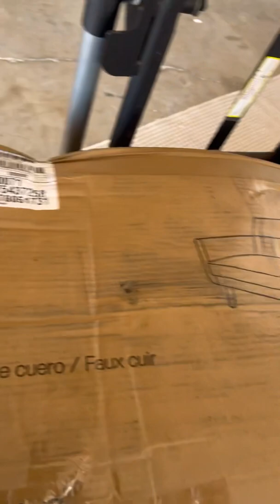Tarimas de liquidación de walmart // El Descuento Wh // paletas de mercancía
Todo lo que compramos lo armamos y subimos las fotos en la página de facebook El Descuento Wh